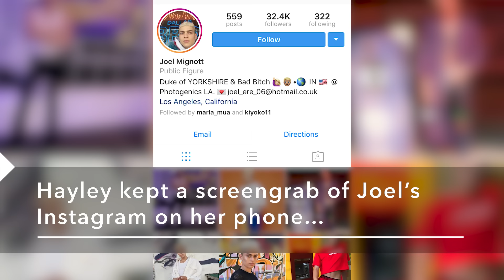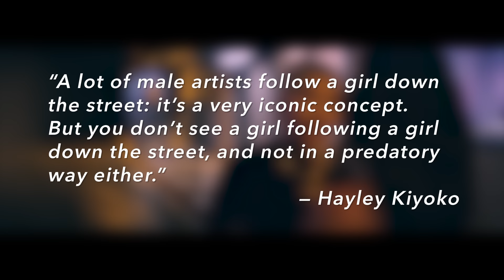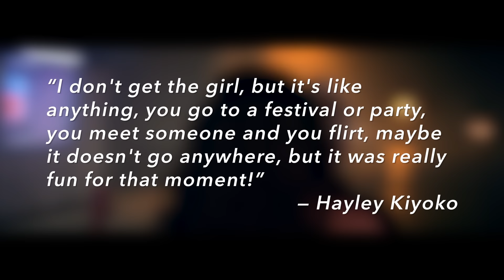Hayley Kiyoko - "Feelings" Footnotes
Behind the scenes on Hayley's video for "Feelings."